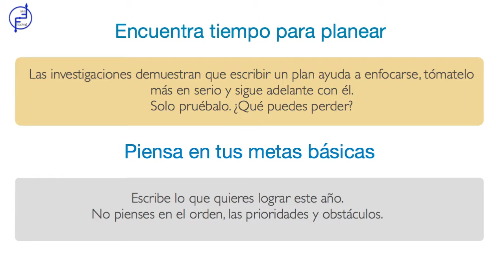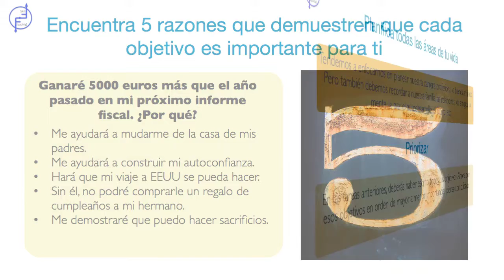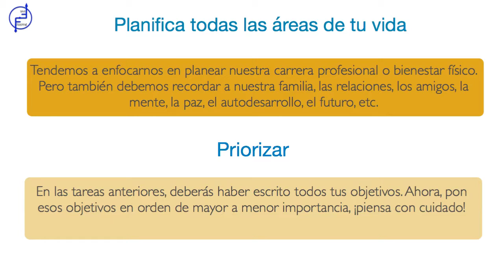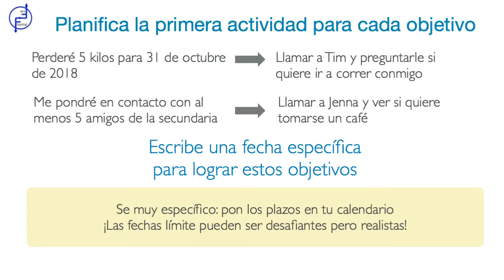Planeando tus metas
Este vídeo está dedicado a cómo establecer tus metas y planificar tus acciones. Una buena organización puede cambiarte la vida.